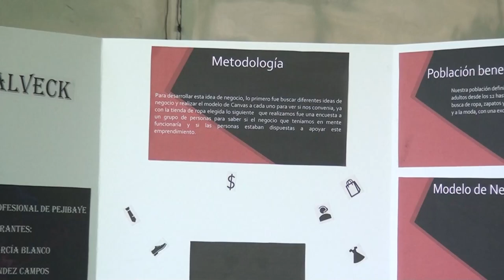Expo técnica 2023 reunió proyectos novedosos y con posibilidades reales de crecimiento